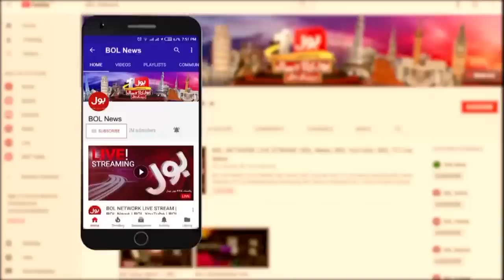Imran Riaz Khan Cracking Reply to Imported Hukumat | Shehbaz Government in Trouble | Breaking News